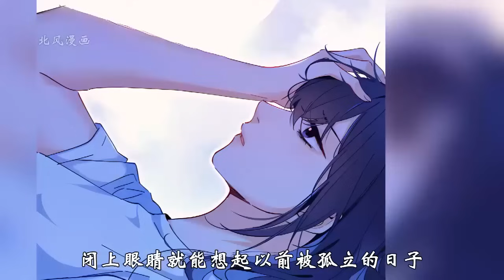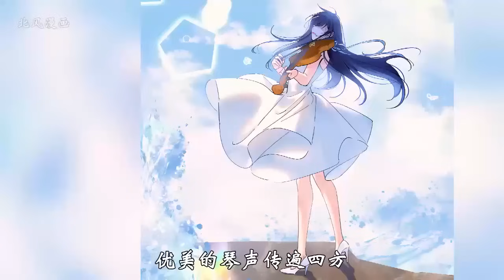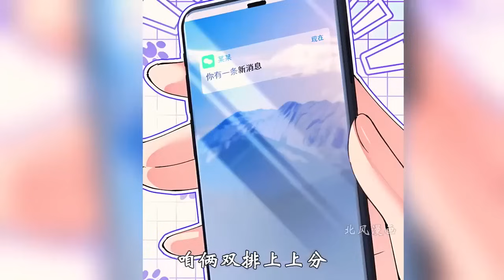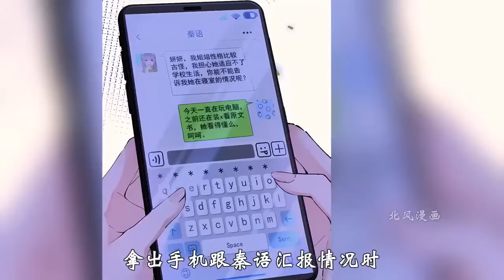最新《高冷女校霸》第1至13集京城有身份的人都收到程家隽爷的警告：隽爷老婆是乡下人，不懂时势，脾气还差的很。 直到一天隽爷调查某大佬时，他手下望着扒出来的据说什么都不懂的小嫂子的其中一个马甲#西西漫解